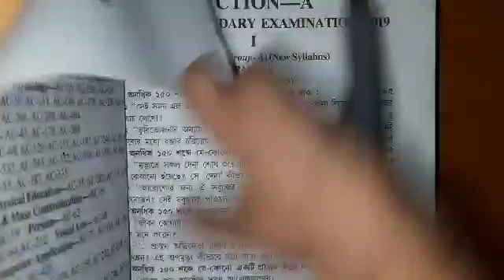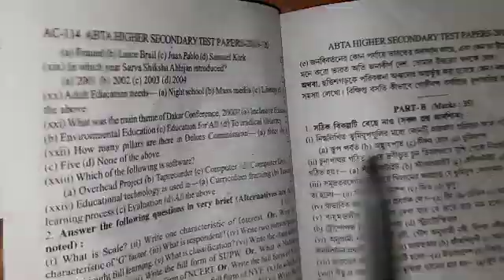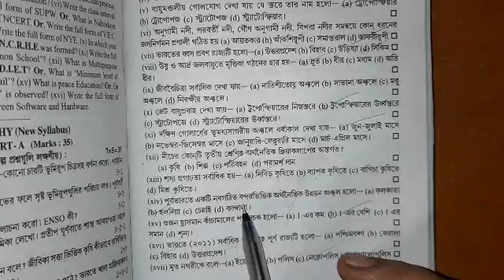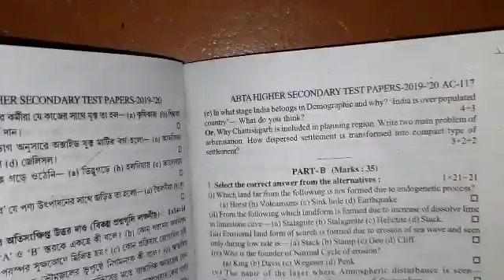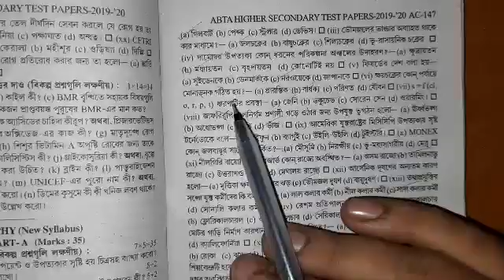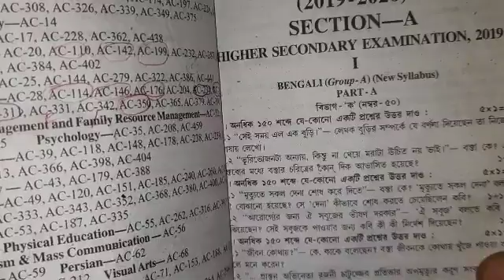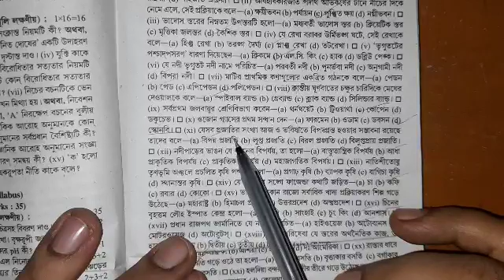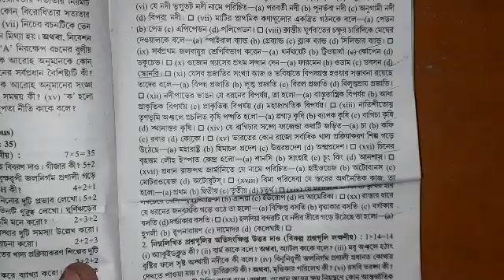Hs ABTA 2019-2020 test paper solve geography page AC 114 146 176//class 12 higher secondary mcq WBCH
Very important for west Bengal council of higher secondary education.
Link of all geography.